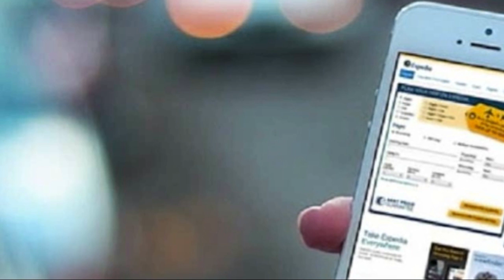যে কারণে জেলেদের কাছে কনডমের ব্যবহার হঠাৎ করে খুব বেড়ে গেছে !! কারনটা জানলে অবাক হবেনই